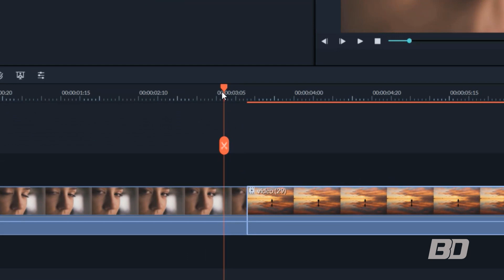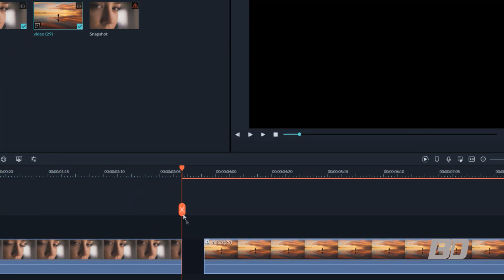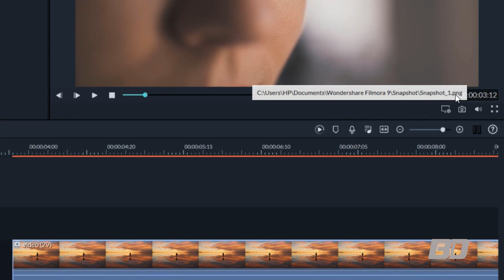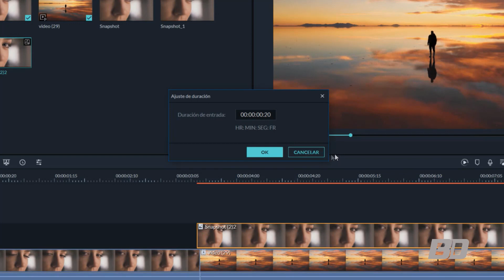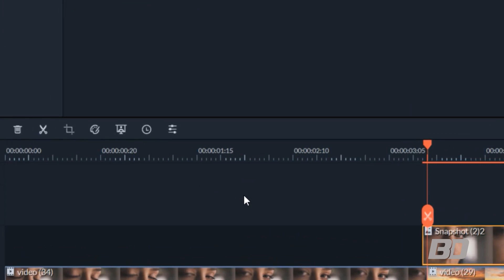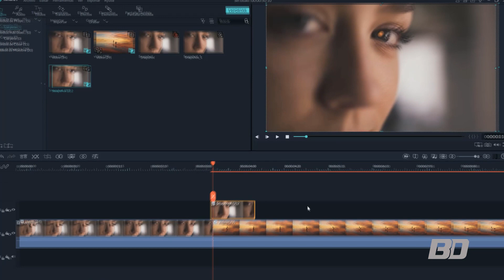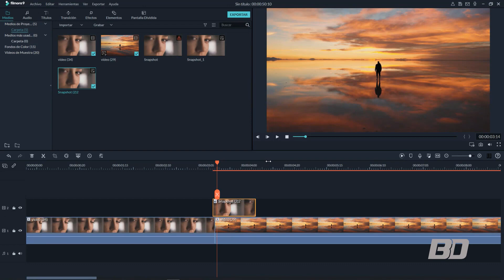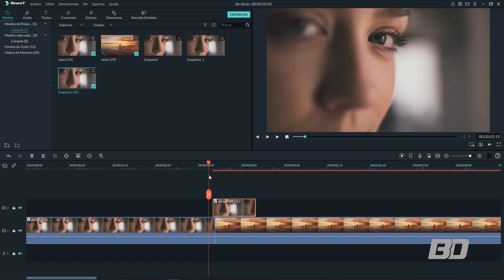Transicion ojo con Filmora. Zoom eye transition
No sabe editar videos?

Hola amigos. Nuevo dia, nueva semana y nuevo video en Filmora. En este tutorial aprenderemos a como editar y hacer una transicion de ojo en cualquier version de Filmora. Todo esto lo realizaremos en Filmora. Gracias y suerte.

Checa estos 6 efectos y transiciones dentro de FILMORA X